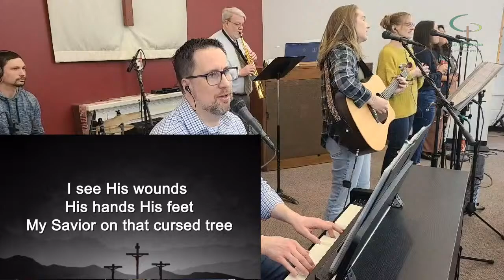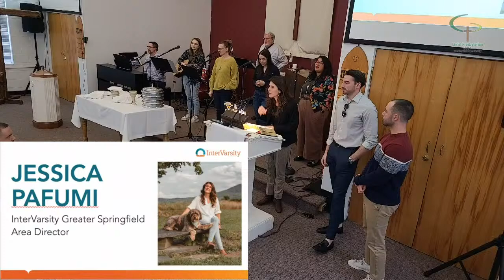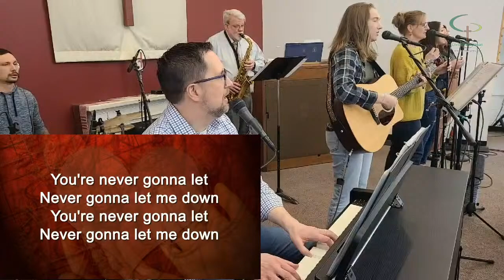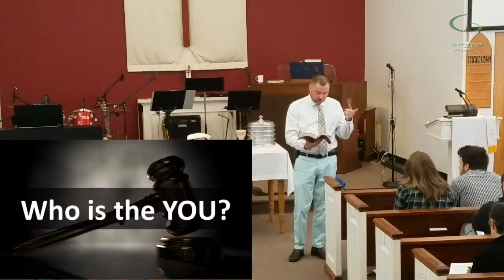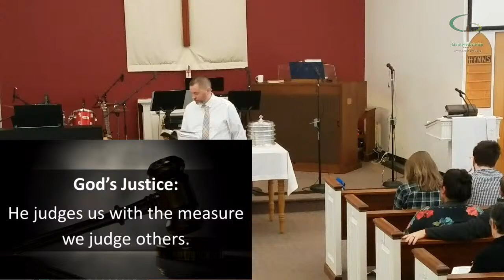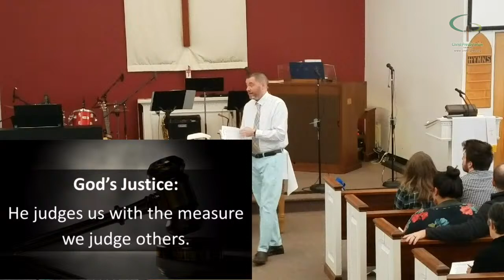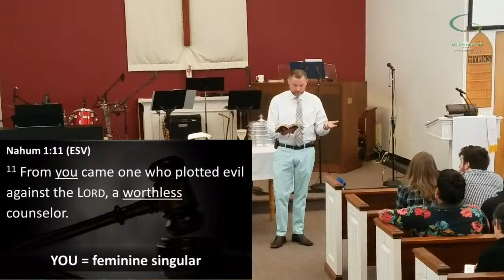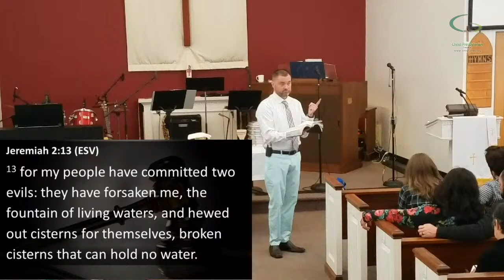4-7-2024 Sunday Worship Livestream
4-7-2024 Sunday Worship Livestream